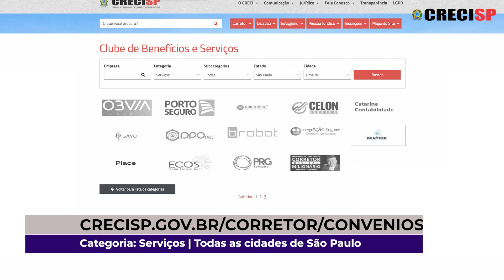Lei do Inquilinato foi destaque na Quarta Nobre | CRECI Informa 837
De 04 a 08 de dezembro de 2023

Matérias:
- Lei do Inquilinato foi destaque na Quarta Nobre, com os palestrantes Luís Felipe Archângelo de Oliveira e João Carlos Borda
- E atenção! Vamos evitar a dengue? A doença já fez muitas vítimas
e com a chegada do verão os riscos só aumentam
- Convênios: Denteck Ar Condicionado (Serviços)